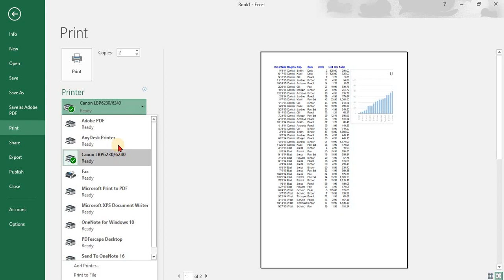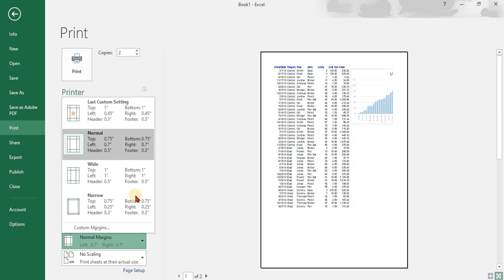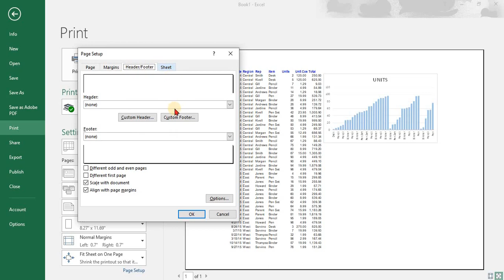Lesson 5 - How to print a worksheet in Excel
👩‍🏫 About this video:
Set your printing options before print a worksheet in excel. It will help you to minimize your office cost. It's very important to know how to print a worksheet in Excel if you wish to minimize your cost. Number of copies, selecting printers, page orientation, page margin, fit to one page and many more important settings are included in this video. Hope it will help you a lot. Hope you will like this chart.